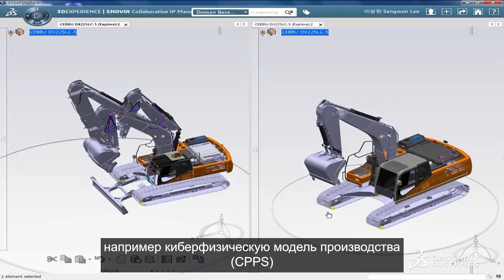Будущее машиностроения: Автономные заводы Doosan Infracore.